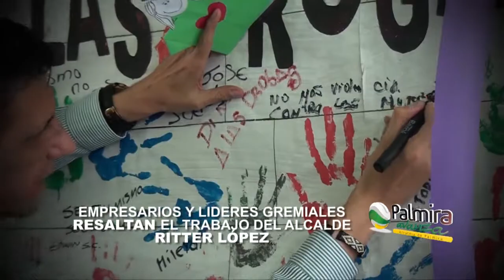Empresarios y Líderes Resaltan el Trabajo de Nuestro Alcalde